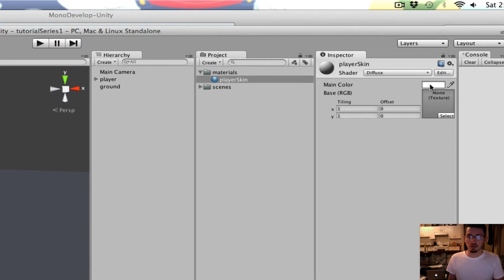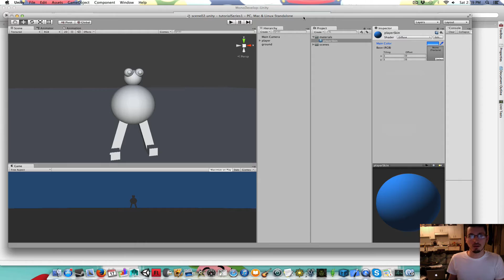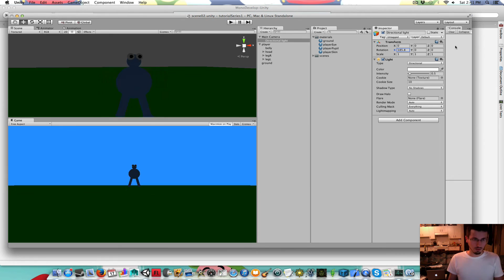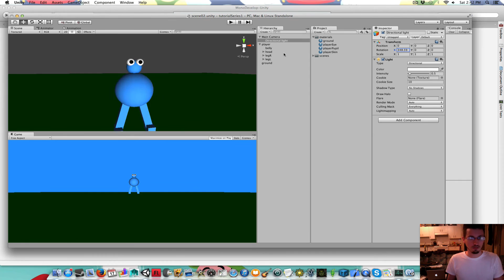Unity character from scratch - Part 2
adding materials, lighting, and a background color